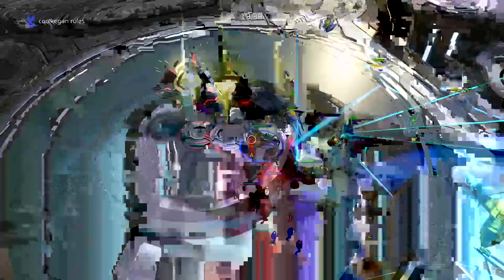Halo Wars 2 gameplay